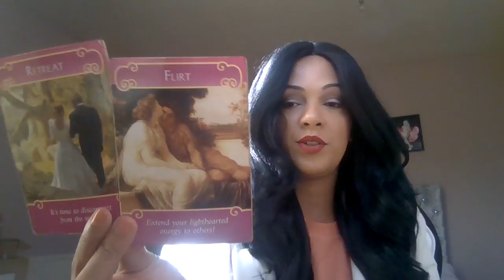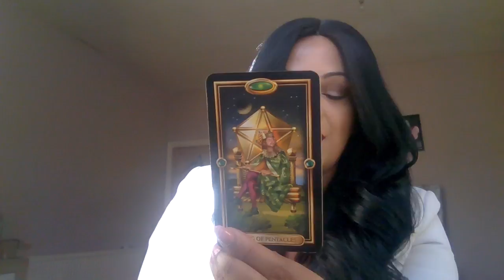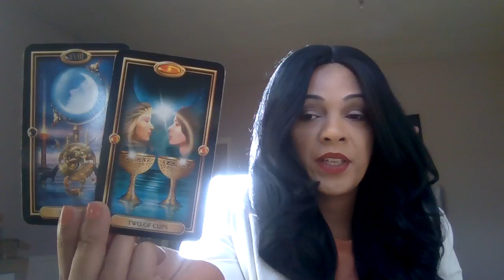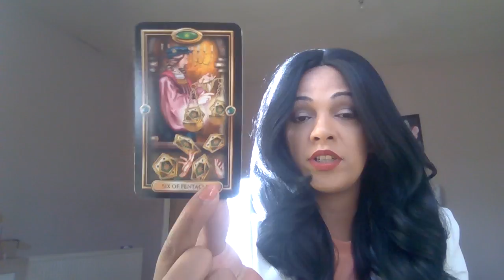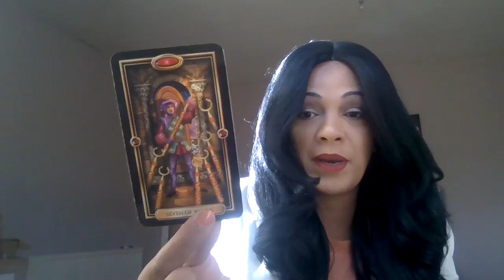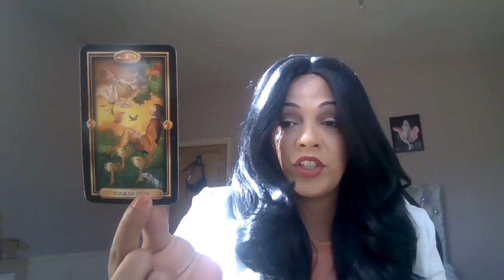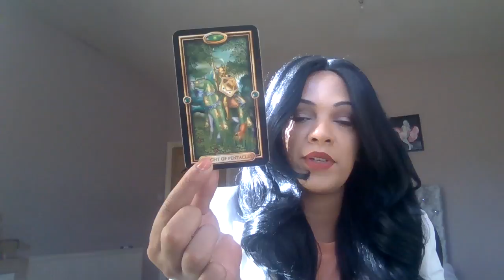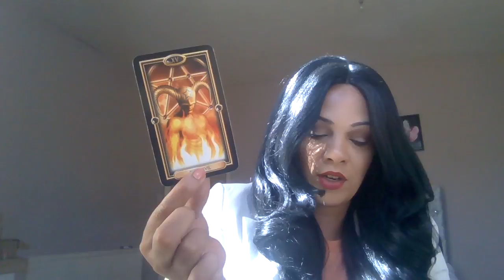Scorpio ♏️ , Ghosting 👻!!!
My sign
Scorpio sun
Aquarius moon
Scorpio rising